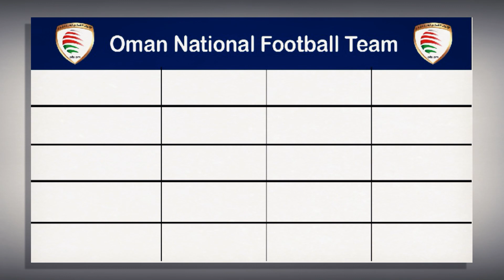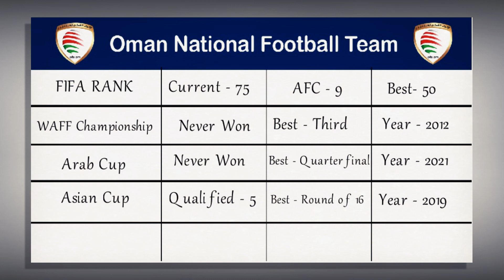Nepal vs Oman Live, Kick-off time, H2H International Friendly 2022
Nepal vs Oman football /Match Preview-Head To Head.
How to watch Live?

The Nepali national football team, which has arrived in Qatar to prepare for the Asian Cup qualifiers, is playing an international friendly match against 75th-ranked Oman.

Nepal played a 2-2 draw against Timor Leste in the first match before playing another 1-1 draw against the South Asian nation, Sri Lanka.

Nepal in Asian Cup 2023 Qualifiers Third Round
Nepal is in Group A along with Indonesia, Kuwait, and Jordan.

How does Nepal Qualify for AFC Asian Cup 2023?